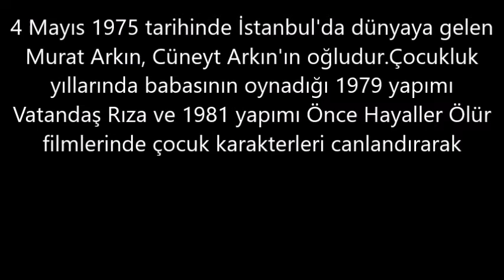börü dizisi oyuncularından Murat Arkın kimdir?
Murat Arkın kimdir? : Murat Arkın Biyografisi, Murat Arkın Fotoğrafları, Murat Arkın Videoları, Murat Arkın hakkında herşey.